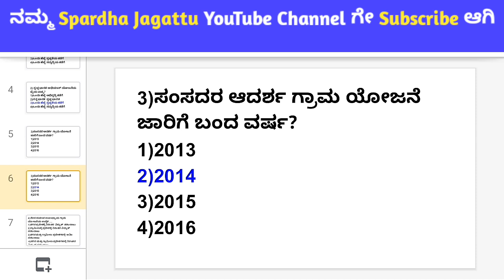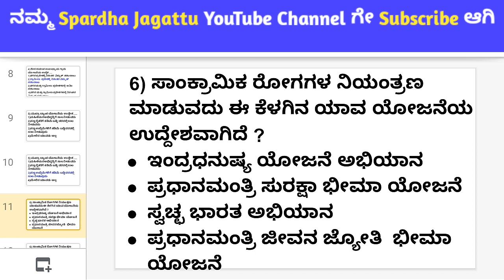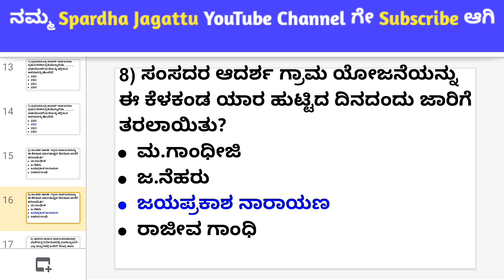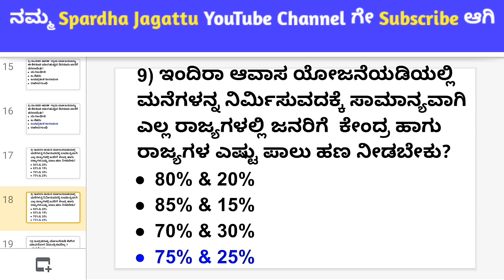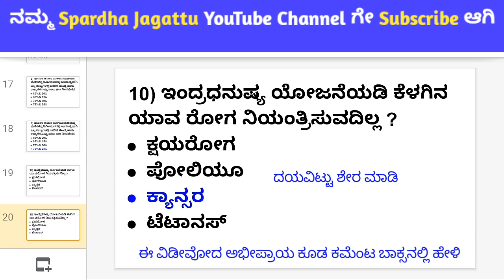ಕೇಂದ್ರ ಹಾಗು ರಾಜ್ಯ ಸರ್ಕಾರಗಳ ಯೋಜನೆಗಳ ಮೇಲೆ 100 ಮಹತ್ವದ ಪ್ರಶ್ನೇಗಳು ಭಾಗ -01 || Central and State Schemes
PQRS ಸಾಮಾನ್ಯ ಕನ್ನಡದಲ್ಲಿ ಬರುವ ಪ್ರಶ್ನೇಗಳ  ಮೇಲೆ

FDA SDA ನಲ್ಲಿ ಸಂಧಿಗಳ ಮೇಲೆ ಸಾಮಾನ್ಯ ಕನ್ನಡದಲ್ಲಿ ಬರುವ ಪ್ರಶ್ನೇಗಳ  25 ಮಾರ್ಕ್ಸ TEST🔥

FDA SDA ನಲ್ಲಿ ಸಮಾಸಗಳ ಮೇಲೆ ಸಾಮಾನ್ಯ ಕನ್ನಡದಲ್ಲಿ ಬರುವ ಪ್ರಶ್ನೇಗಳ  25 ಮಾರ್ಕ್ಸ TEST

FDA SDA ನಲ್ಲಿ ಕನ್ನಡ ಸಾಹಿತ್ಯದ     ಮೇಲೆ ಸಾಮಾನ್ಯ ಕನ್ನಡದಲ್ಲಿ ಬರುವ ಪ್ರಶ್ನೇಗಳ  25 ಮಾರ್ಕ್ಸ TEST

FDA SDA ನಲ್ಲಿ ಸರಿಯಾದ ಕಾಗುಣಿತಗಳ ಮೇಲೆ ಬರುವ ಪ್ರಶ್ನೇಗಳ  25 ಮಾರ್ಕ್ಸ TEST

FDA SDA ನಲ್ಲಿ ತತ್ಸಮ ತದ್ಭವ ಮೇಲೆ ಬರುವ ಪ್ರಶ್ನೇಗಳ  25 ಮಾರ್ಕ್ಸ TEST

FDA SDA ನಲ್ಲಿ ಅವ್ಯಯಗಳ ಮೇಲೆ ಬರುವ ಪ್ರಶ್ನೇಗಳ  25 ಮಾರ್ಕ್ಸ TEST

FDA SDA ನಲ್ಲಿ ದ್ವೀರುಕ್ತಿ ಜೋಡುನುಡಿ ಲಿಂಗಗಳು ಅನುಕರಣಾವ್ಯಯ ಮೇಲೆ ಬರುವ ಪ್ರಶ್ನೇಗಳ  25 ಮಾರ್ಕ್ಸ TEST

ಸ್ಪರ್ಧಾ ಜಗತ್ತು KAS PSI FDA SDA All Compitative Exams(PDF+videos)

ನಮ್ಮ ಎಲ್ಲ ವಿಡೀವೋಗಳ PDF ಹಾಗು link ಗಳಿಗಾಗಿ, ಸ್ಪರ್ಧಾ ಜಗತ್ತು What's app join ಆಗಿ